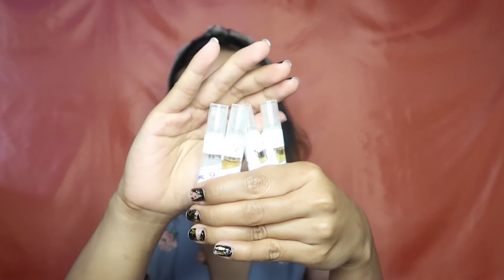REVIEW PARFUM SIMON TISSOT DUPONT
Hai Gengs!
Wiihh ada parfum bagus tapi harga murce nih...
Wanginya juga aduhai balabala, penasaran? Tonton sampe selesai yah!

Sebelum dihujat massa langsung aja gue klarifikasi, gue salah pronounce S.T. Dupont (yang gue pikir Saint), sebenernya adalah Simon Tissot-Dupont.

0:52 Vanilla Leather
4:07 Pure Bloom
6:37 Royal Amber
10:12 Perfect Tobacco